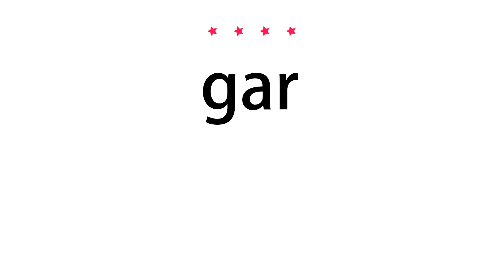How to pronounce gar - Vocab Today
The pronunciation of the word gar in Amercian accent is demonstrated in this video. If the word is from another language, such as brand name, it will be pronounced in its original language. Based on the word frequency, this is of 4 stars difficulty.

The word gar has the following meanings:
1. (noun)
Definition : The freshwater garfish of North America.
Example : Their goal: to assess the conservation status of giant catfish, stingrays, gars, carp, salmon, sturgeon, and other freshwater fish species that grow to at least 6.5 feet in length or 220 pounds in weight.